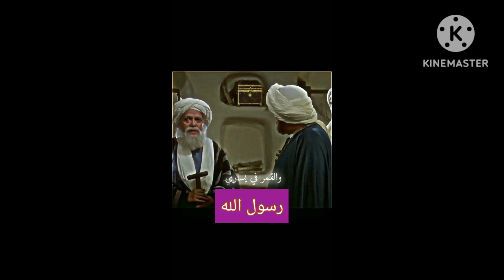ما أعظم محمدا / محمد#رسول_اللهﷺ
ما أعظم محمداً,ما خفي أعظم,محمد صلى الله عليه وسلم,عظيمه,محمد